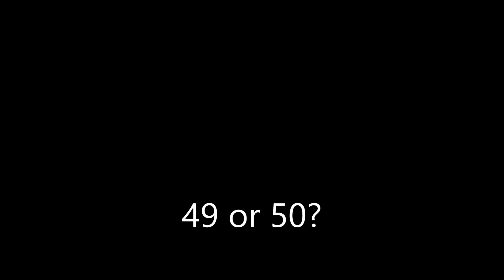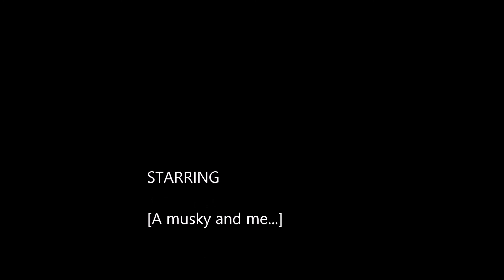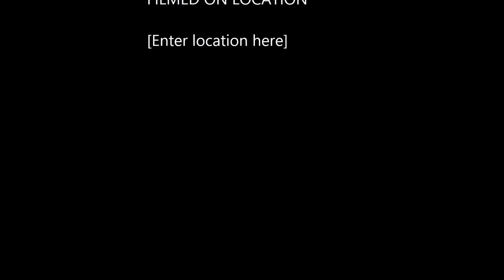50 inch musky Lower French River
Fishing solo on the French River, Ontario.